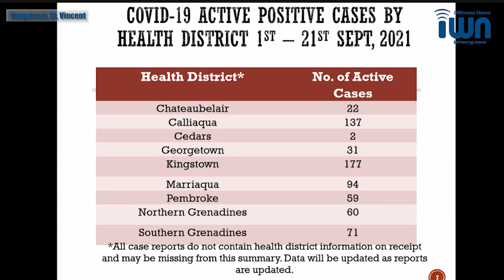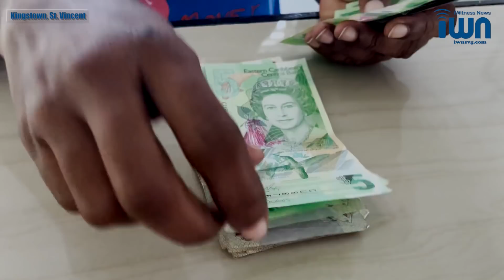COVID-19 impact deepens in St. Vincent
The economic impact of the COVID-19 pandemic in St. Vincent and the Grenadines deepened this week, with 156 construction workers from Mustique being sent back here to mainland St. Vincent amidst an outbreak of cases on that Grenadine island…

Kenton Chance reports